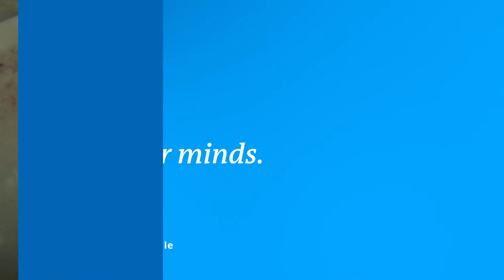Erizos marinos para combatir el COVID- 19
Científicos argentinos estudian los erizos de mar, que contienen sustancias que podrían
ayudar a tratar el COVID 19.

Cortesía de @dw_espanol